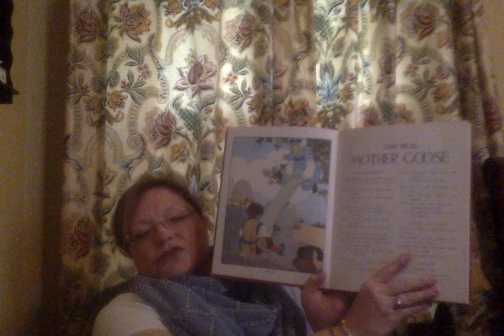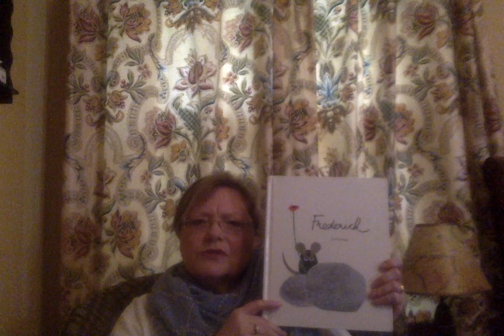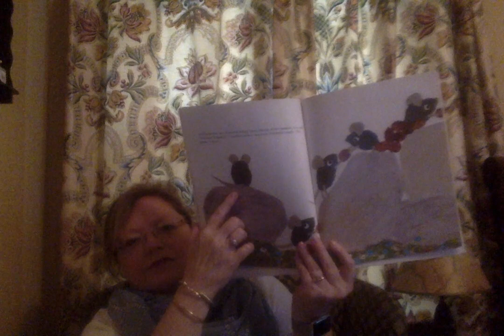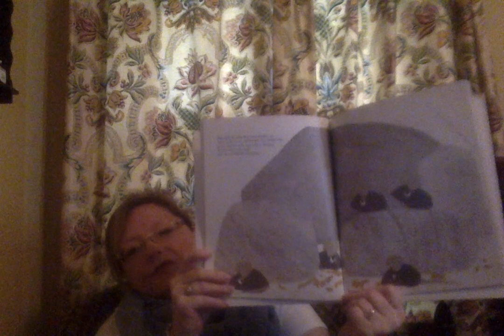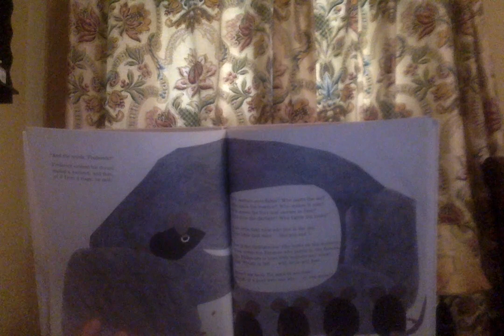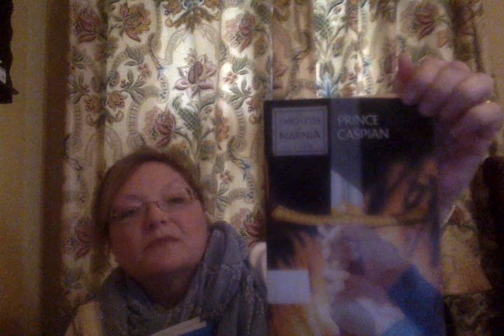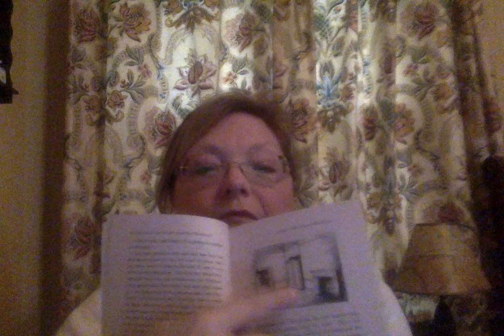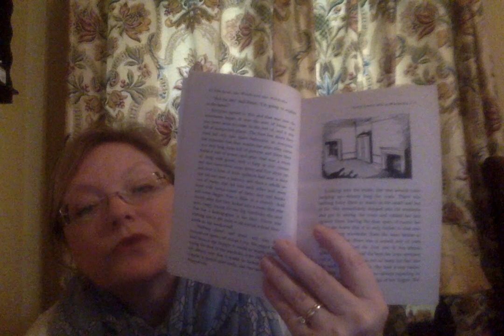All Grades Hamer Reading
Mrs. Hamer reads a couple of Nursery Rhymes, a picture book, and 1 chapter from a chapter book.